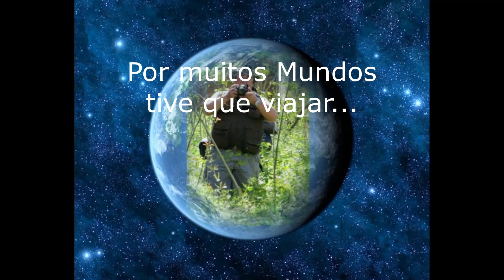Feliz Natal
A tod@s @s Amig@s
VOTOS DE UM NATAL MUITO BOM
E UM FELIZ ANO NOVO!

TEMPOS & TEMAS
00:00 Início
00:10 A caminho de Belém
01:25 Chegada a Belém
01:35 Feliz Natal
01:52 Merry Christmas
02:02 Ano Novo recheado
02:12 Feliz Ano Novo